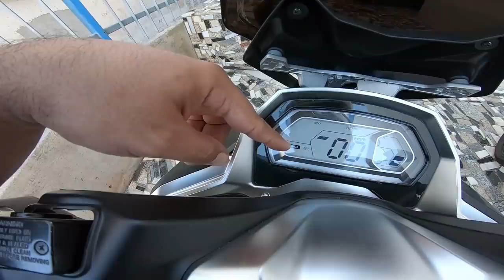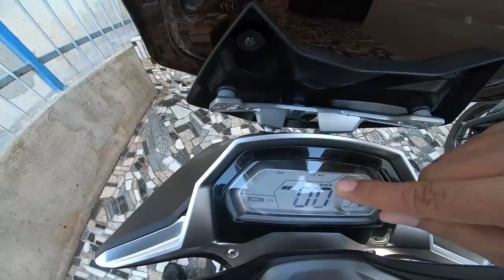Scooter Elétrica Voltz EV1 - Primeiras impressões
Voltz Motors
Quer ser um VOLTERZ? Acesse , utilize o cupom CHICO na compra da Voltz EV1 e ganhe um capacete.

Instagram.com/mhmotossalvador